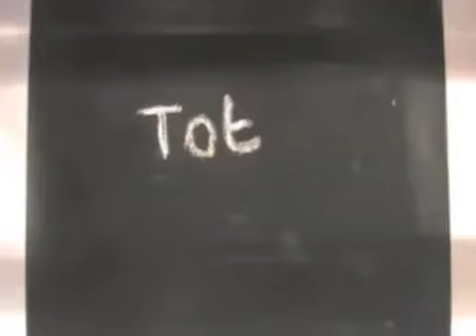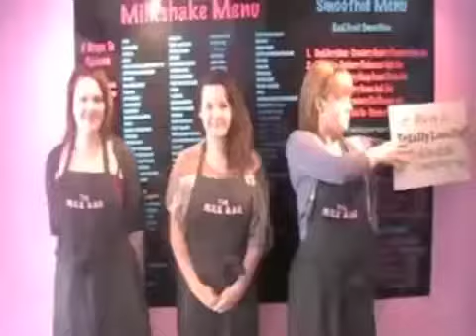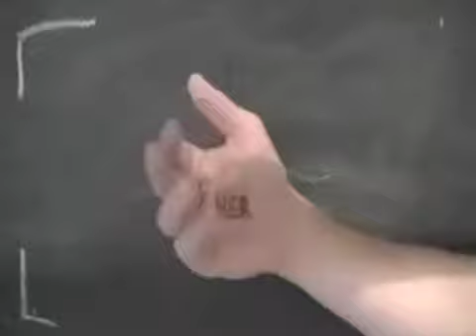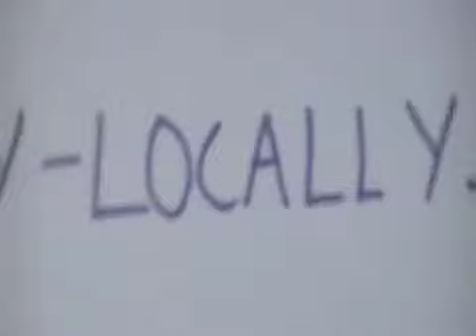Totally Locally Calderdale If Ever I stray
The very first Totally Locally video - from our own area of Calderdale - with a new soundtrack by Frank Turner. The passing f the sign started a phenomenon, and we are thinking of doing a country wide one next!